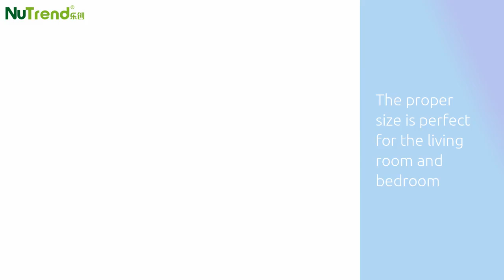Cross small end table with drawer for living room 203393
1. Cross Extra Narrow Console Table for Small Apartment
2. Size: L80xD18xH80cm/31.5''x7.1''x31.5''
3. Multi-tier design allows it to easily host any home essentials
4. Framed with decorative X-stretchers
5. Crafted from manufactured wood with eco-friendly paint
6. Easy assembly required
7. Narrow Console Table,Simple Storage Shelf,Slim Sofa table for Small Spaces